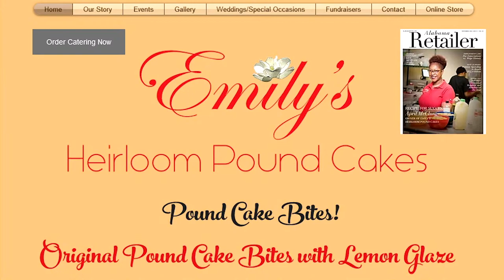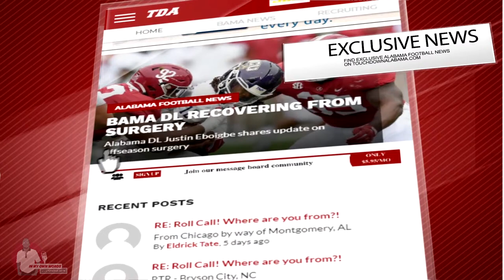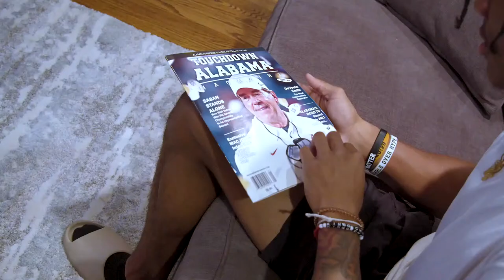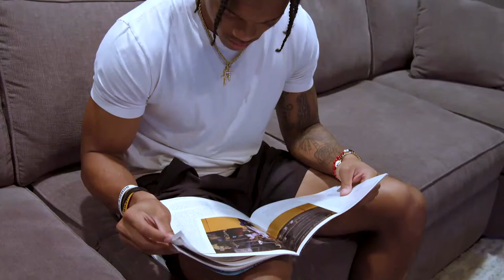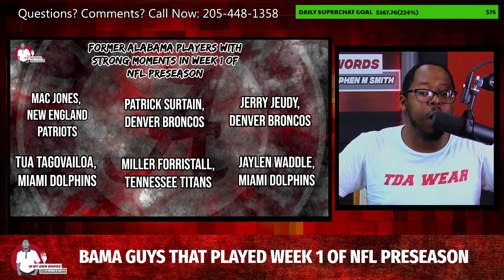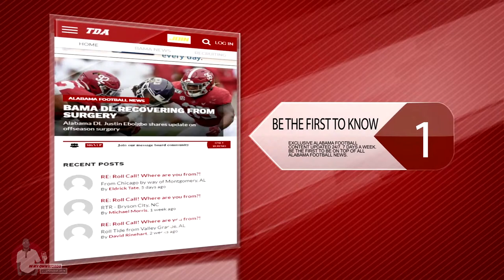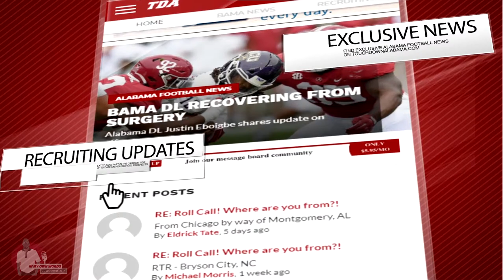Recap of Alabama's 1st scrimmage - Bryce Young with 3 TDs, other highlights from offense & defense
and use code: TDALABAMA to get your deposit matched halfway, all the way up to $1000